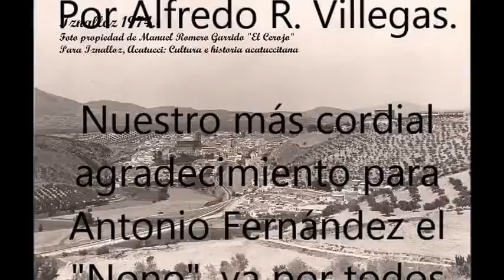06 Iznalloz en Sierra nevada Cecilio 95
Hoy les presentamos un enlace al...
Colegio Público San Juan de Ávila, Calle Erillas, s/n, 18550 Iznalloz
DÍA DEL FLAMENCO
16 de noviembre.
El alumnado de San Juan de Ávila, celebra el Día del Flamenco en Andalucía con una serie de actividades.
Algunos alumnos realizaron actuaciones.
APOYO E INTEGRACIÓN
    Dña. María Adela Fernández Fernández- Compensatoria
    D. Mª José Titos Casanova- Cupo Apoyo y Refuerzo
    Dña. Beatriz Martín Ortiz- Equipo de Orientación Educativa

ADMINISTRACIÓN Y SERVICIOS
    D. Francisco Lorente Sánchez Palencia- Monitor Escolar
    Dña. María Belén Heredia Rodríguez- Ayudante de Cocina
    Dña. María José Huerta Molero- Ayudante de Cocina
    D. Jesús Parrilla Tapia- Cocinero

TUTORES/AS
    Dña. Milagros Hidalgo Guerrero - Infantil 3 Años
    Dña. María Angustias López Hueso- Infantil 4 Años
    Dña. Antonia Martín Fernández- Infantil 5 Años
    Dña. Noelia Carcedo González- 1º A Primaria
    Dña. Roberto Baena Moreno- 1º B Primaria
    Dña. Inmaculada Ferrón Orihuela- 2º A Primaria
    D. Beatriz Pinel López- 2º B Primaria
    D. María Teresa Martín Delgado - 3º Primaria
    D. Manuel Soto Garrido-4º Primaria
    Dña. Carmen Martín Aragón- 5º A  Primaria
    Dña. Francisco Garrido Palma- 5º B Primaria
    D. Sergio Puerta Zapata- 6º  Primaria

ESPECIALISTAS
    D. Sergio Puerta Zapata- Música
    Dña. Fernando Toledo Canonigo y Noelia Carcedo González- Inglés
    Dña. Carmen Martín Aragón- Francés
    Miguel Ángel Tidor López- Educación Física
    Dña. Silvia Rebollo Molina- Religión
    Dña. Carmen Talavera Mañas- Pedagogía Terapéutica
    Dña. Rocío Cerón Marín- Pedagogía Terapéutica.
    Dña. Estíbaliz Rodríguez Pozo - Audición y Lenguaje

DIRECCIÓN
    Dña. Carmen Talavera Mañas- Directora
    Dña. Mª José Titos Casanova- Jefa de Estudios
    Dña. Inmaculada Ferrón Orihuela - Secretaria